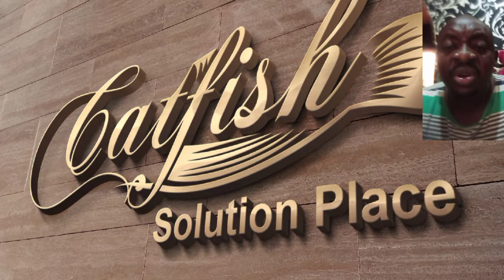WHY YOU SHOULD DO THE RIGHT THING N FISH FARMING ~ SEEDLINGS PICKED-UP BY MAMA T @ ALAGBOLE, LAGOS .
Taking the bold step is getting things right from the start. Any Successful business will do the right things from the start

Failure to do this will bring failure and incompetence